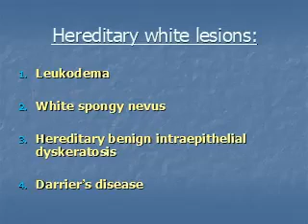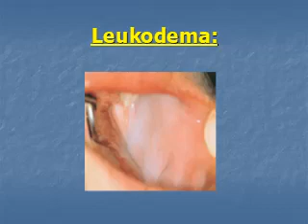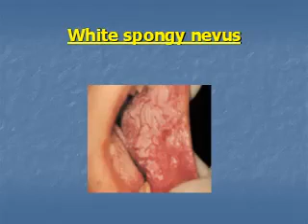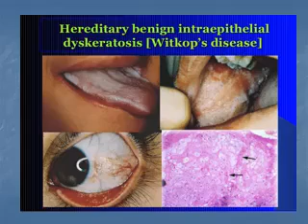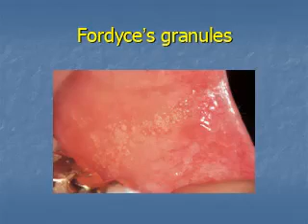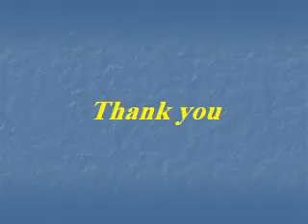yt5s com Genetic white lesions oral medicine I360p